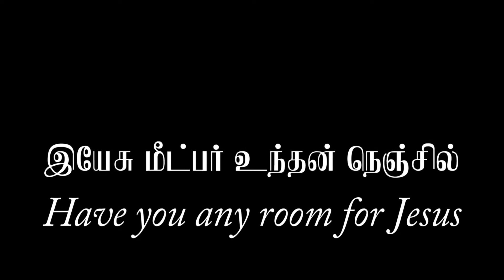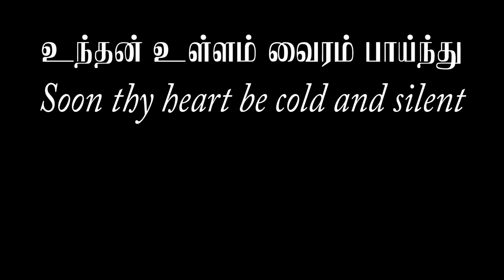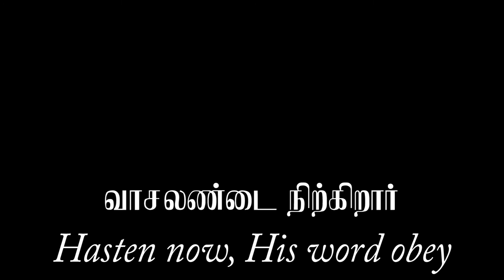Tamil Christian song. Yesu meetper unthan nenjil. Have you any room for Jesus.